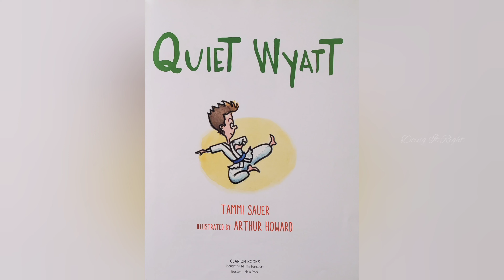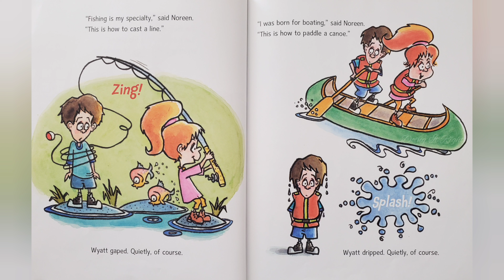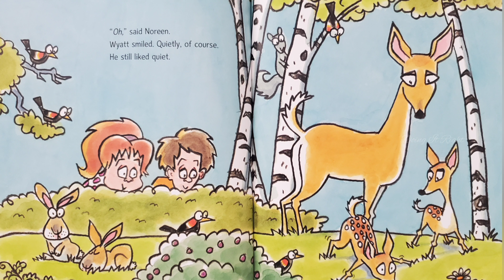Quite Wyatt by Tammi Sauer. || Read Aloud Book.